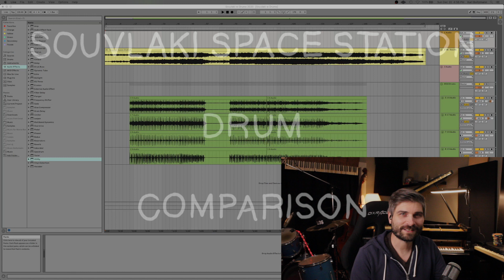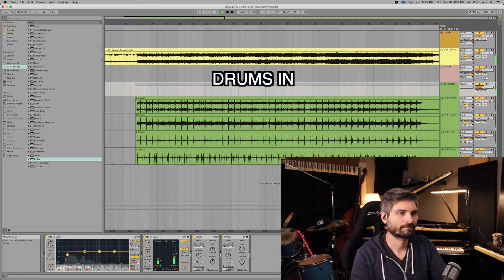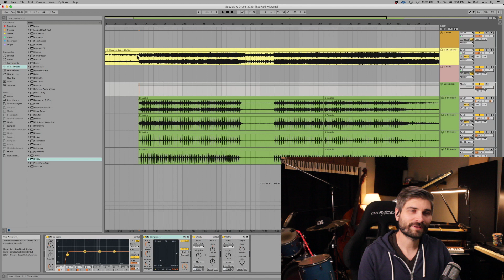Slowdive - Souvlaki Space Station - A/B comparison between original mix and my drums